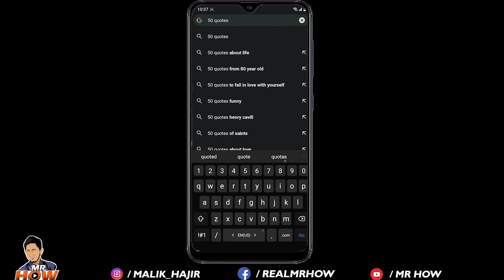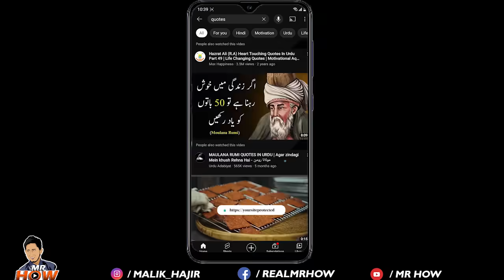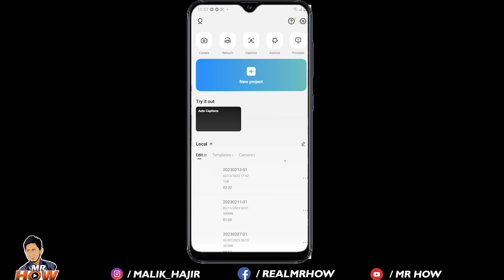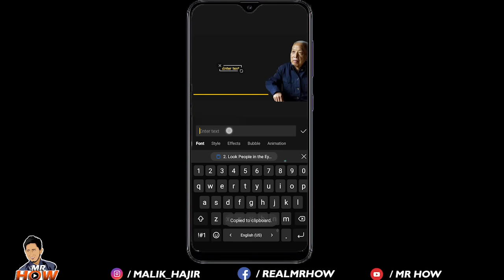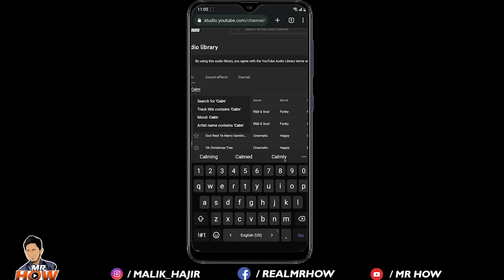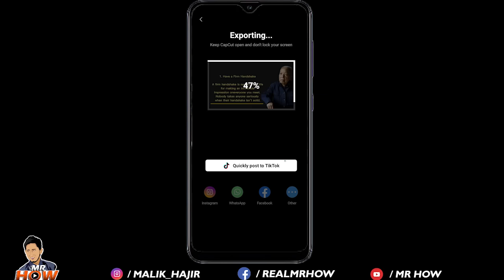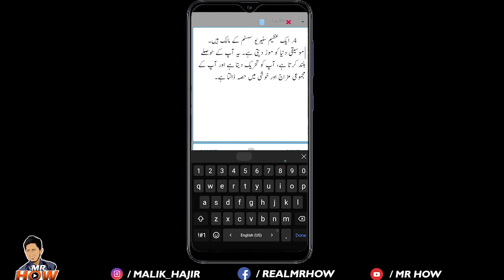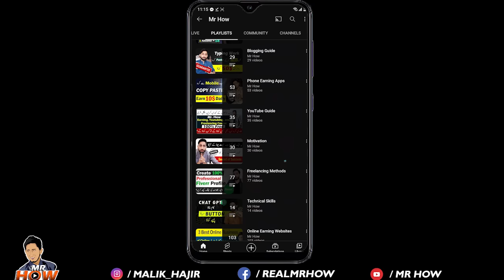Simple Copy Pase Video On YouTube by Copying Writings & Earn Money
Welcome to Mr How YouTube Channel. This video is about how you can simply copy paste video content and earn money.